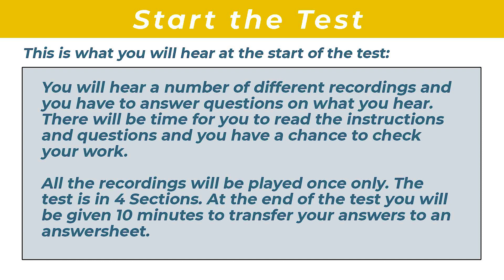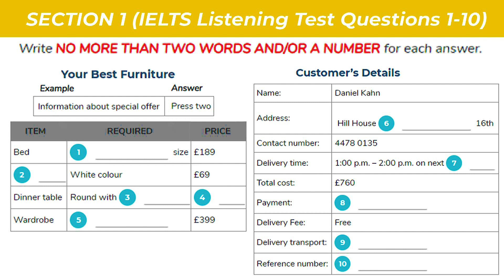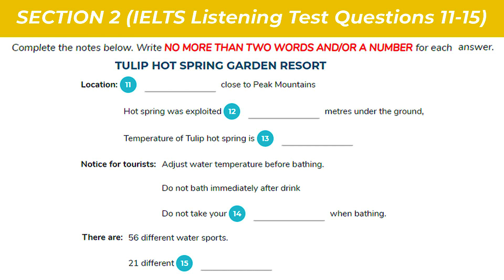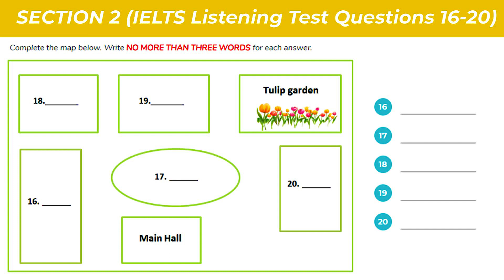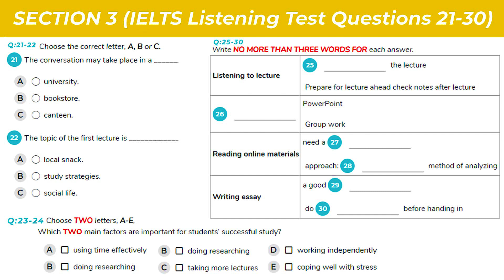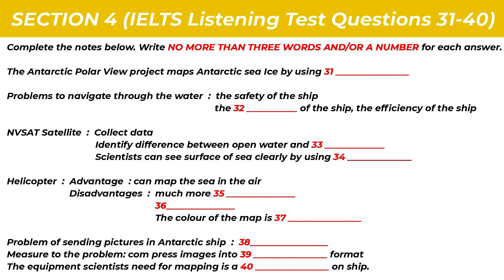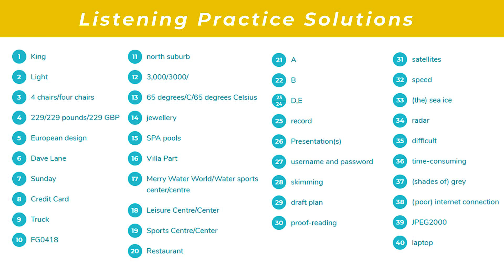Latest IELTS Listening Test : 14 with answers | Ielts Listening Revision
IELTS Listening Revision Test Details
Section 1 : Your Best Furniture / Customer’s Details
Section 2 : TULIP HOT SPRING GARDEN RESORT
Section 3 : students’ successful study / Listening to lecture
Section 4 : Antarctic Polar View project

A quick look at the IELTS Listening test

Types of questions in IELTS Listening Test:
1. Multiple choice
2. Matching
3. Plan, map, diagram labelling
4. Form, note, table, flow-chart, summary completion
5. Sentence completion
6. Short-answer questions